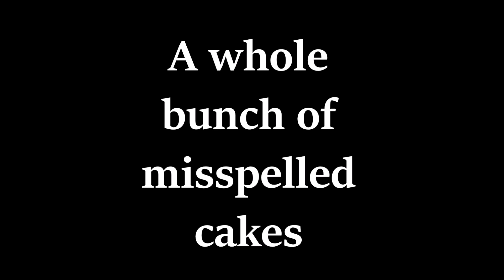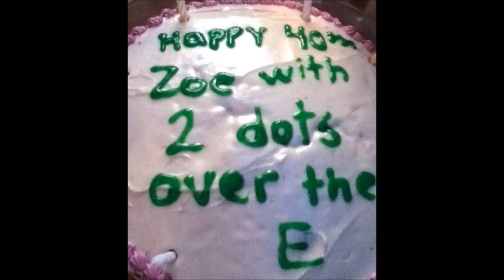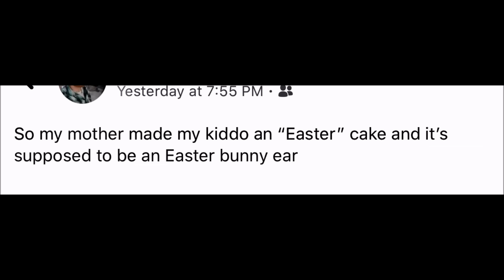A whole bunch of misspelled cakes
*Paul Hollywood glares intently*